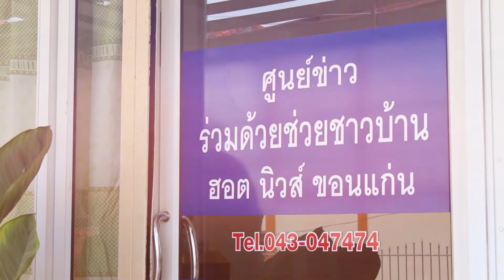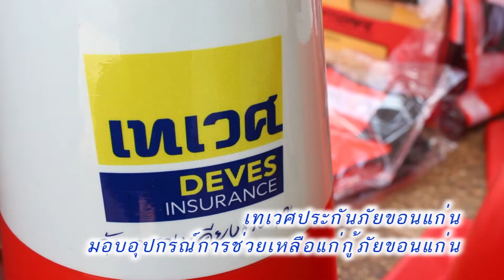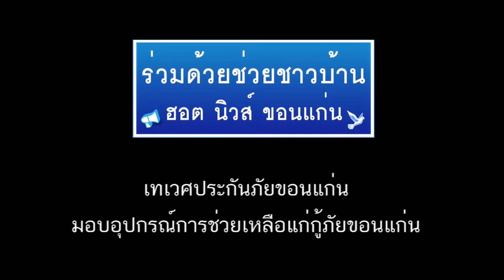เทเวศประกันภัยขอนแก่นมอบอุปกรณ์ช่วยเหลือแก่กู้ภัยขอนแก่น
🌾🌾ศูนย์ร่วมด้วยร่วมชาวบ้าน ฮอต นิวส์ ขอนแก่น🌾🌾
ในวันที่ 1 มิถุนายน 2560 ศูนย์ร่วมด้วยร่วมชาวบ้าน ฮอต นิวส์ ขอนแก่น ได้เป็นสื่อกลางในการรับมอบอุปกรณ์การช่วยเหลือจาก บริษัท เทเวศประกันภัย จำกัด (มหาชน) สาขาขอนแก่น ได้แก่ เสื้อสะท้อนแสง จำนวน 30 ตัว กรวยกันสิ่งกีดขวาง(กรวยจราจร) 10 อัน และกระเป๋ายาสำหรับพกพา 2 ใบ
ซึ่งทางศูนย์ร่วมด้วยร่วมชาวบ้าน ฮอต นิวส์ ขอนแก่น ได้ประสานงานส่งมอบต่อให้กับ กู้ภัยมูลนิธิวัดป่าเเสงอรุณ และกู้ภัยตำรวจทางหลวงขอนแก่น
โดยคุณวีรวัลย์ ภูหินกอง ผู้จัดการสาขา บริษัท เทเวศประกันภัย จำกัด (มหาชน) เป็นผู้มอบ
ทั้งนี้ทางผู้รับมอบจะได้นำอุปกรณ์เหล่านี้ ไปใช้ประโยชน์ในการดำเนินกิจกรรมช่วยเหลือผู้ประสบเหตุต่อไป